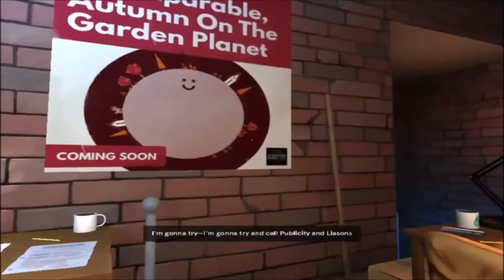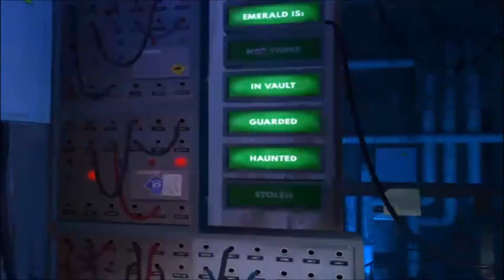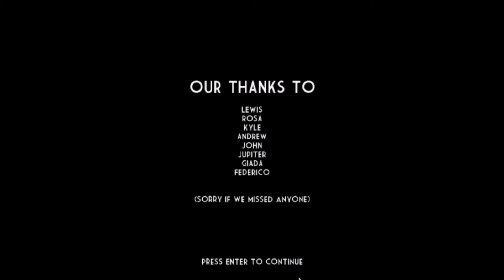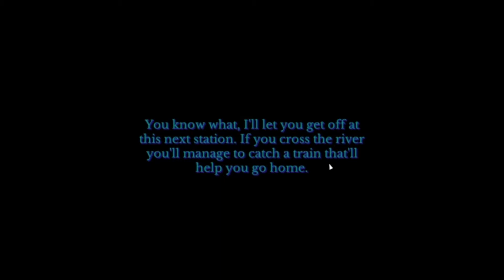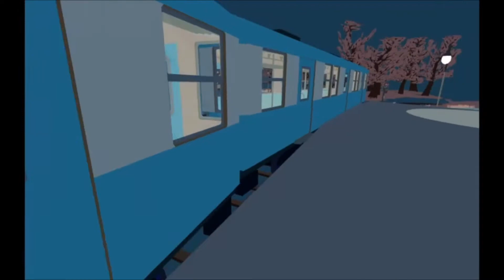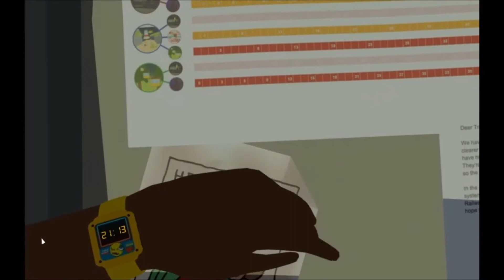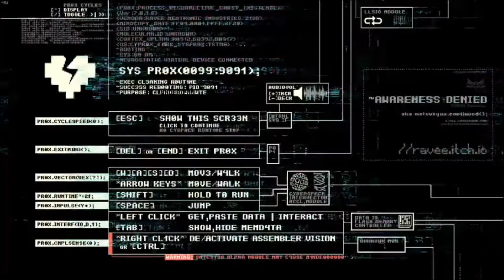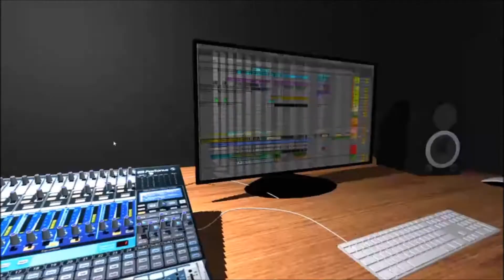Max molten Itchio showcase 3